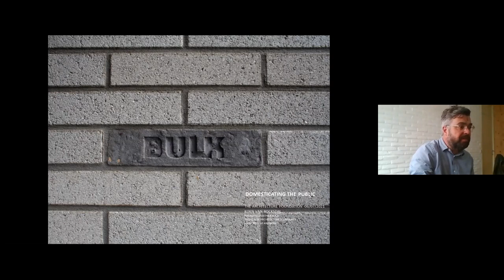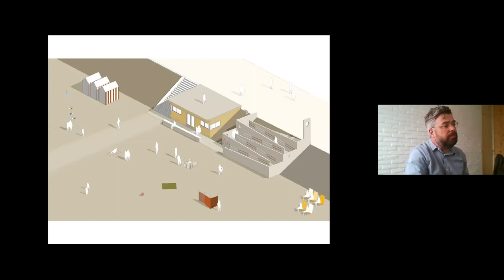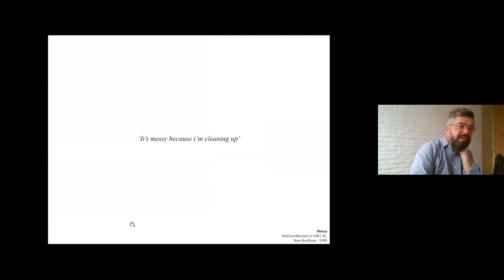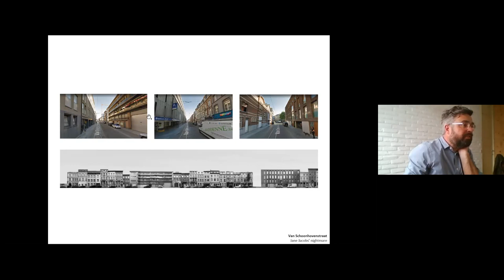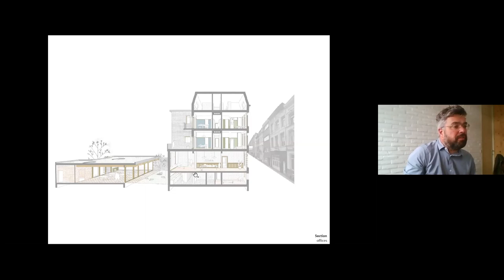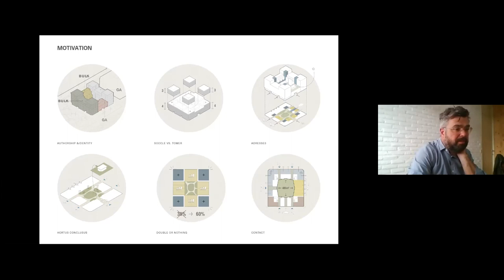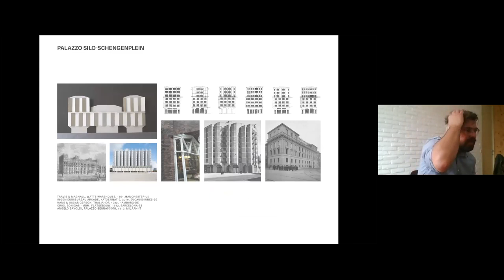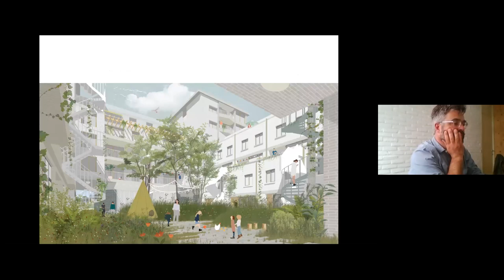Domesticating the Public: Koen Van Bockstal, BULK architecten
Koen Van Bockstal discusses three projects that his practice BULK architecten has designed in its native city of Antwerp: a shelter for homeless people, an integrated kindergarten and housing scheme and a new residential development on the waterfront at Cadix.

All the projects discussed in the series are located on an interactive Googlemap available

In the first of a series of online seasons addressing the development of particular cities, the Architecture Foundation and Brickworks Vande Moortel present a series of films focussed on the Belgian city of Antwerp. The season, which has been developed with support from the Flemish Architecture Institute and Flanders House, will comprise films about recent buildings in Antwerp as well as issues of city-wide concern.

ABOUT VANDE MOORTEL
Brickworks Vande Moortel was established in 1864 in the Scheldt Valley in Oudenaarde. Today it is more active than ever at the same location. Guided by the Vande Moortel family, the company has grown to become an important manufacturer at the top line of facing bricks and is the Belgian market leader in clay pavers. Throughout its long history, Brickworks Vande Moortel has always integrated the latest technologies. It was one of the first manufacturers to launch ecological formats at 7 cm on a large scale, and was the first European manufacturer to produce Class A and A+ clay pavers. By acting proactively as a manufacturer, Vande Moortel still meets the needs of the current market.

For 30 years, the Architecture Foundation has brought together professionals from across the built environment to discuss and act on issues related to design and the built environment. With a renewed focus on the city and the critical intersection of architecture and politics, the Architecture Foundation works to effect meaningful change on policy and practice.